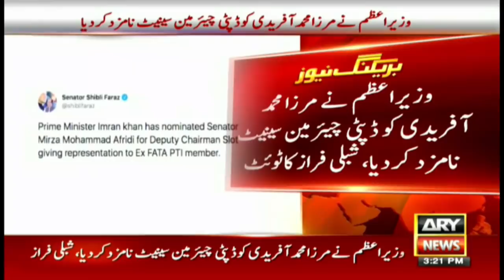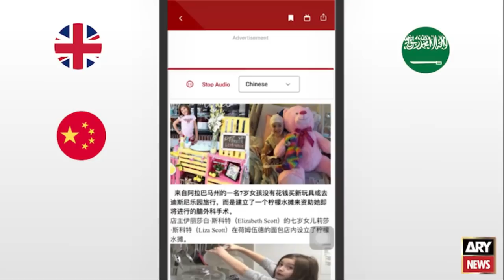PM Imran Khan nominates Mirza Muhammad Afridi as Deputy Chairman Senate